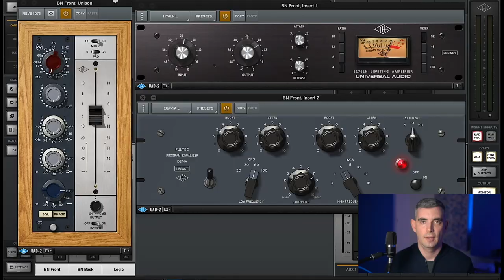OPEN CLOSE SNARE DRUM TECHNIQUE | Matt Bell On Drums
Is there a Holy Grail of Drumming Technique? Why yes, yes there is :) It's called the Open-Close technique. No, it’s not just for pipe band drumming, and yes, it’ll change your drumming life!

Time Stamps:
00:00 Intro
1:03 Grips
3:03 "Ta-Da"
3:43 Stroke Demos
4:57 Four Exercises Explanation
6:58 Exercise 1
9:29 Exercise 2
11:59 Exercise 3
14:32 Exercise 4

Drum Gear:
Rebellion Drums Touchstone Bodhrán
Matt Bell "JazzBell" Tipper
Tapspace Tap-Off Practice Pad

Mics:
Shure KSM 137 (bodhrán)
Neumann TLM 102 (voice)
Interface: UAD Apollo Twin Mk2

Cameras:
Panasonic GH3
Sony a6600:

Lenses:
Sigma 16mm f1.4 Contemporary
Sigma 30mm f1.4 Contemporary :

Lights:
Falconeyes SO-48TD:
Boling Vlogger Light:

Sound Treatment:
GIK Acoustics